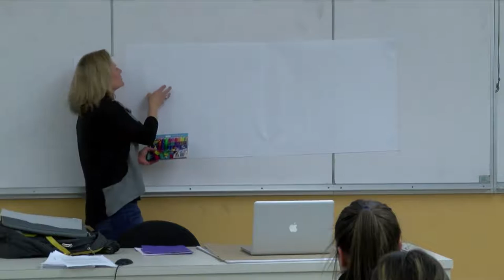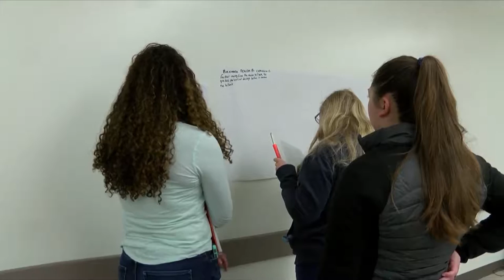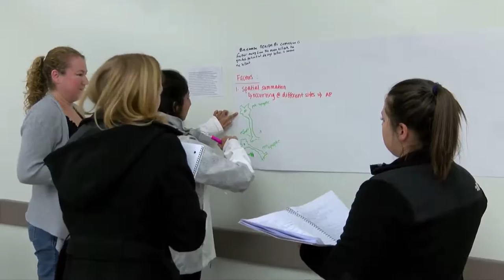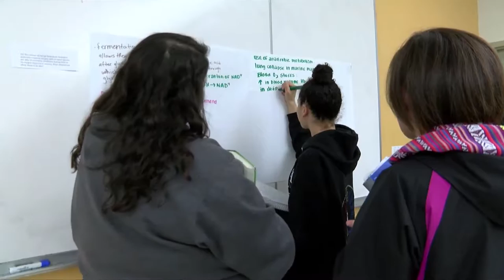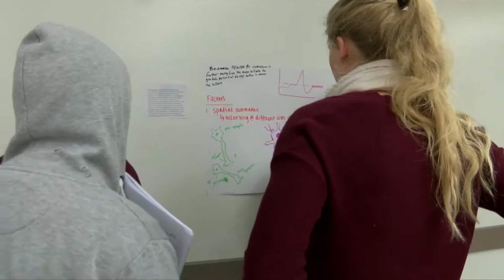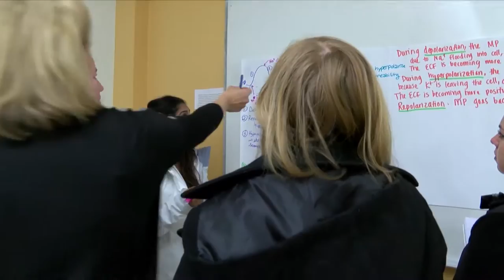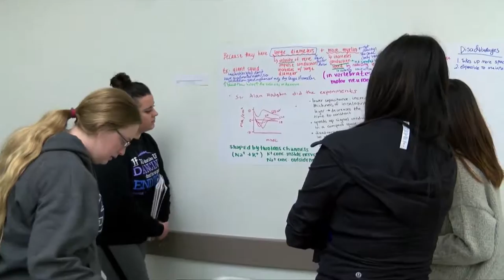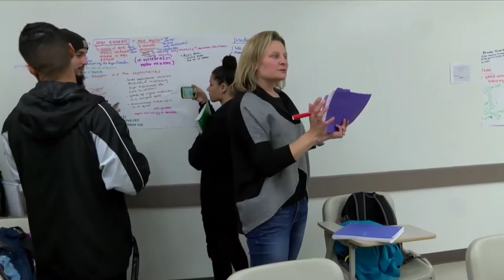Animal Physiology - March 8, 2016 - Mackenzie Zippay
Animal Physiology
Mackenzie Zippay